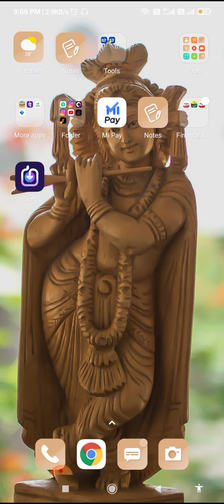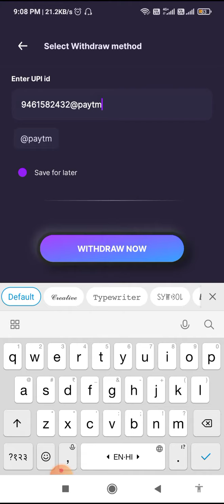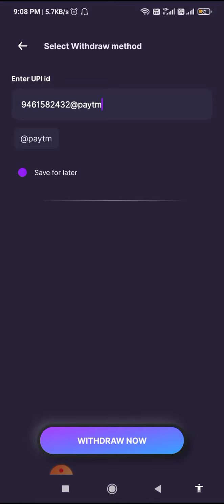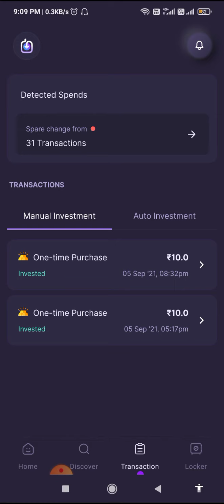jar app withdraw money problem || Jar Withdrawl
Title -- Jar app Withdrawl Process
Hi
I am onoostudy    welcome to ouryoutube  channel OnooStudy

Aboout this video-- is video me jar ke withdrawl ke bare me janenge aur solution bhi janenge

Tsu app invited username onoostudy